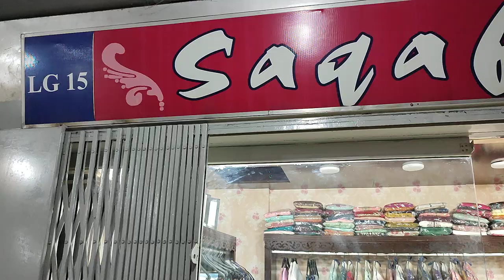Latest SAQAFAT Special Gent's Suiting Pure Cotton//Fine Quality//Clothes//Pakistani Clothing Brand